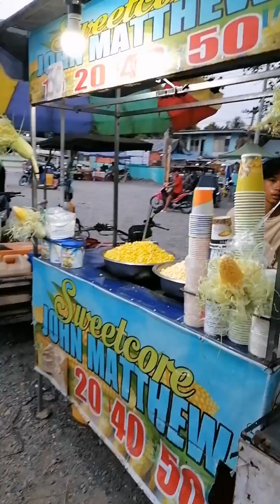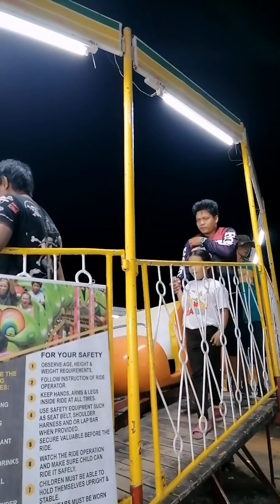LABAN NA nakita namen sa peryahan ng Rizal! vlog provincelife daily adventure @DiskartengG ❤️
Nakita namen sa peryahan ang LABAN NA habang nag food trip at pumapasyal kami!

Diskarteng G ❤️ (own venture)

Diskarteng G ❤️ (cooking video)

Diskarteng G ❤️ (short video)